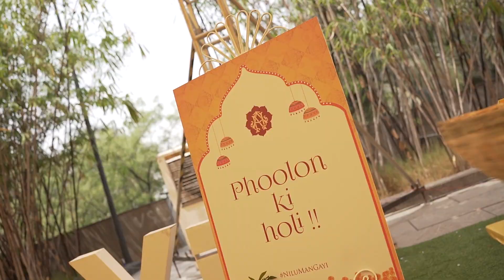Top Haldi Games Anchor Girish Sharma Performing at Pune | Fun Games | Wedding games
Girish Sharma is the awarded number one Wedding Sangeet and Corporate Events Anchor of India. He is known for his extremely high energy, Comedy characters and presence of Mind. Anchor Host EMcee MC Girish sharma has done almost 3000 shows worldwide. Times of India Newspaper has called him "The Most Energetic Anchor of India" He does Corporate events, sangeet ceremony, wedding shows, corporate dealers meet anchoring, character anchoring, team building games activities shows and many more...

Anchor | Host | Emcee | Compere | MC | Comedian | Live Show Host | Character Artist